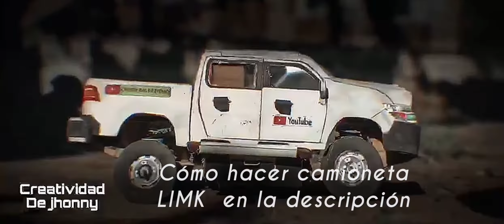FULL camioneta de cartón en ACCIÓN 🎬